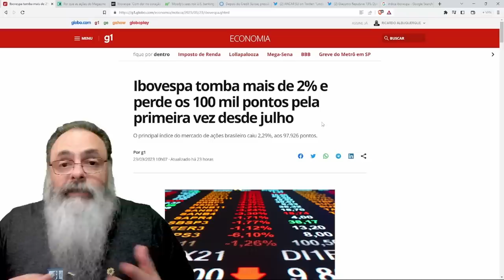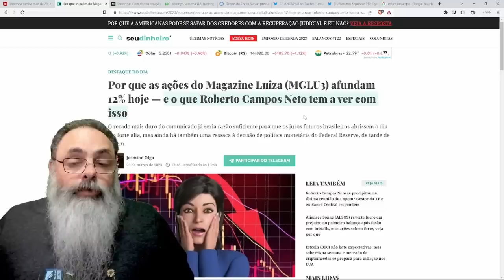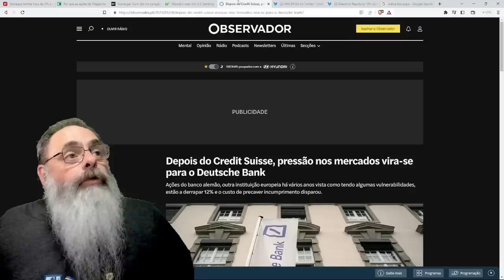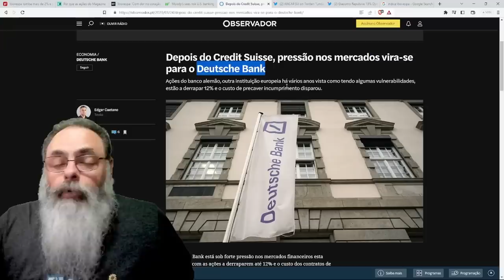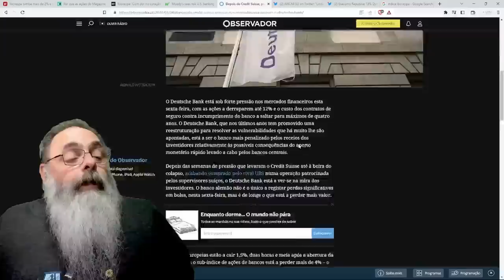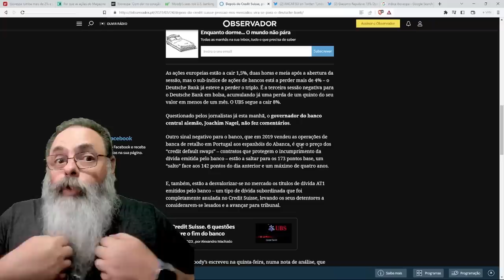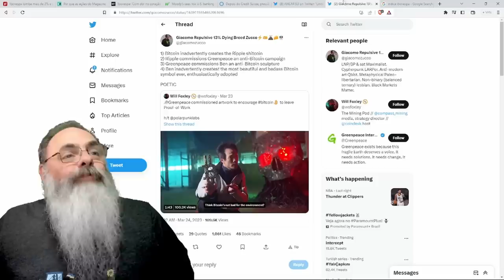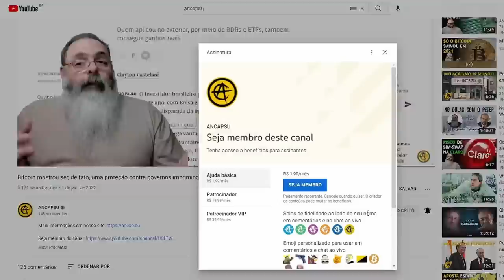BOLSA BRASILEIRA DERRETE abaixo de 100K PONTOS devido a LAMBANÇAS e FALTA de CONFIANÇA no CORRUPTO